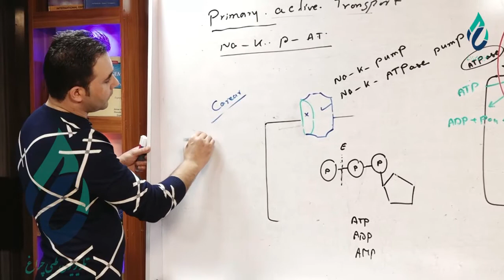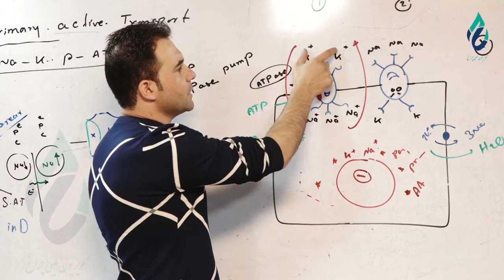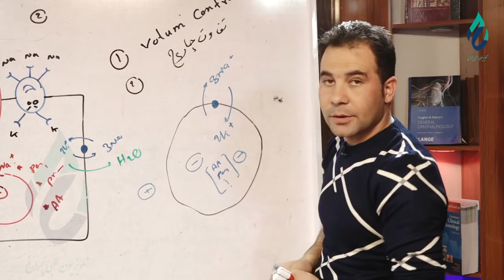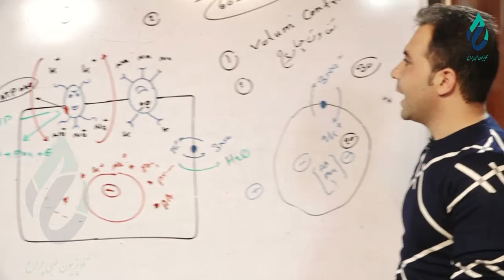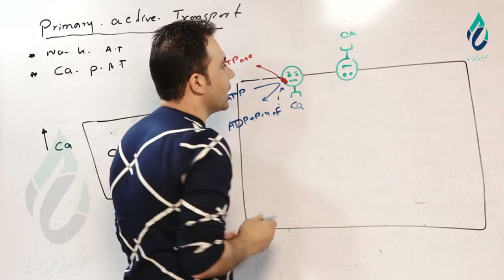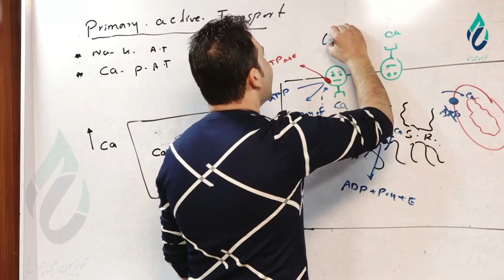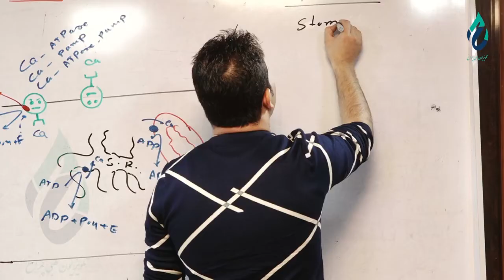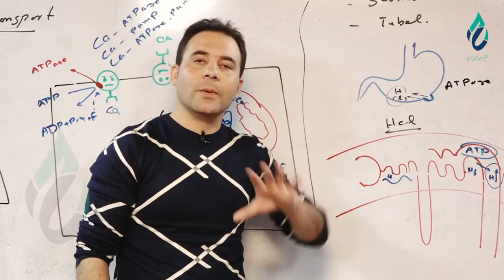PHYSIOLOGY lesson 38 / فیزیولوژی درس ۳۸